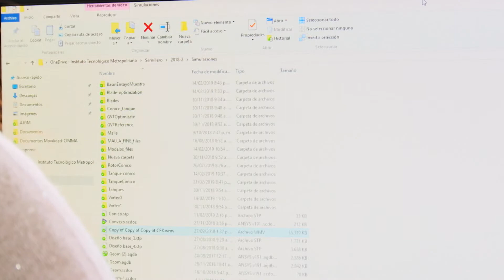Rendición de Cuentas: Jóvenes Investigadores ITM